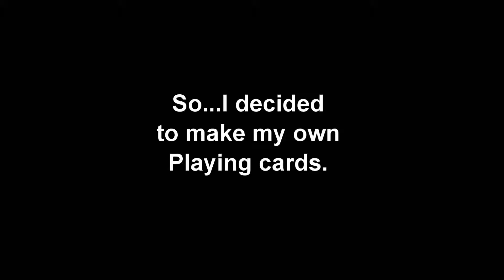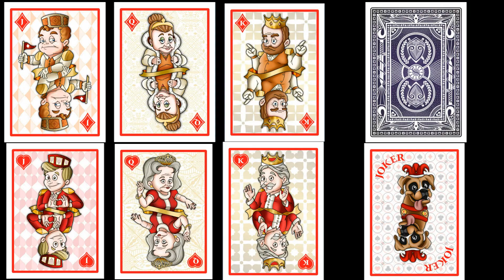My Custom Playing Cards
I decided to make my own playing cards with some characters/drawings i made as the face cards. I've put over 100 hours into this project. I wanted to do this to show my current skill level. Years from now I'll probobly look back at these and say "Wow I thought those were good?" lol. but right now I'm proud of them.

This is a timelapse of the progress while making the drawings.